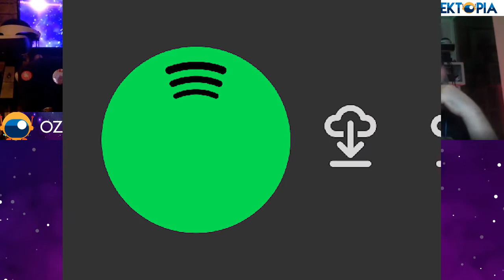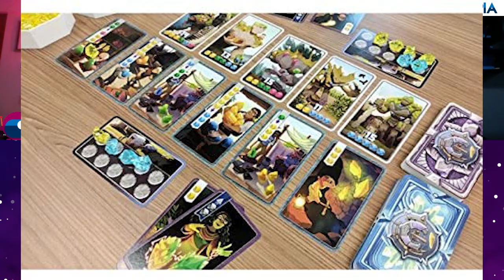GEEKTOPIA S01E03 - Te juro que nunca me había pasado...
Seguimos Probando, cada vez se ve más cerca la coherencia.
en esta ocasión hablamos del ahora pospuesto evento de SONY así como de algunas recomendaciones para mantener la cordura durante esta pandemia. Espremos que sea de su agrado.